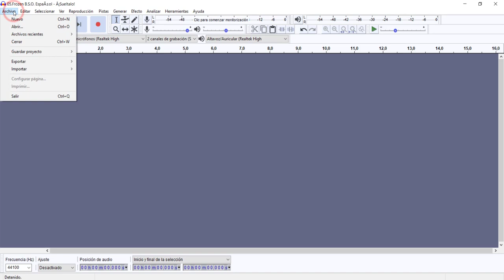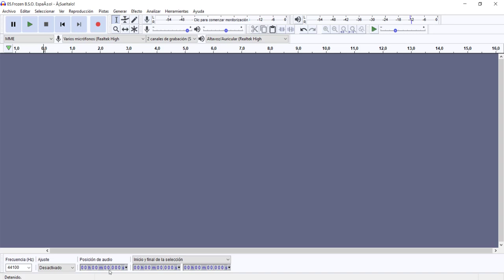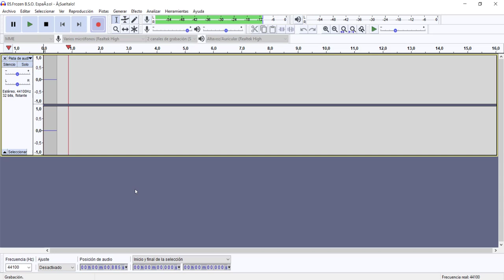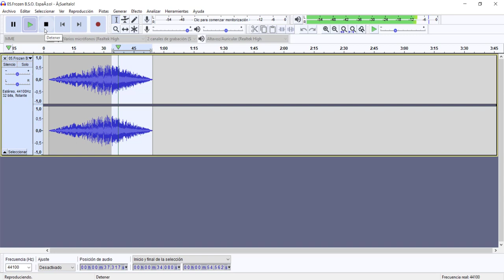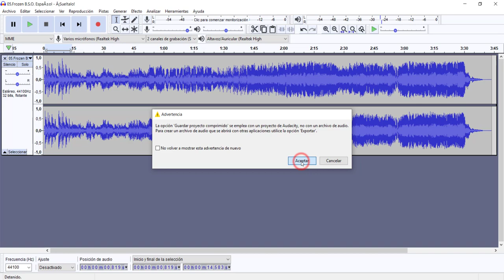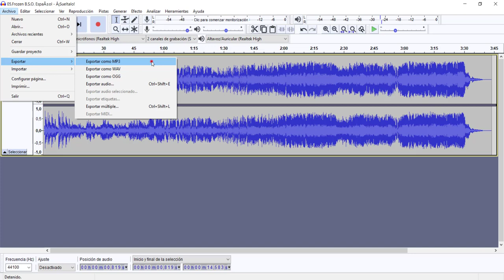Audacity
Funciones básicas de Audacity